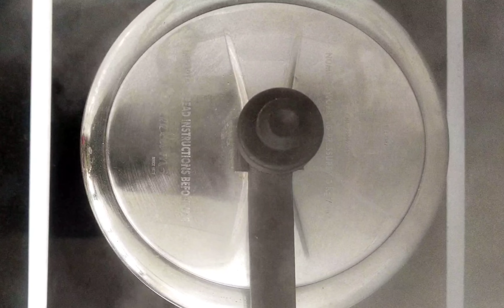ताकातील चाकवत | takatil chakwat |gruhavishnukitchen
This is a cooking channel .Here you will find many food recipies.

साहित्य :-
१ चाकवत गड्डी
पाव वाटी भिजवलेले शेंगदाणे व चना डाळ
१ वाटी ताक
अर्धा टि. स्पून मोहरी
अर्धा टि स्पून जिरे
अर्धा टि. स्पून लाल मिरची पावडर
पाव टि स्पून हिंग
पाव टि स्पून हळद
१ टि स्पून गूळ
१ टे. स्पून तेल
आवडीप्रमाणे ओल्या खोबऱ्याचे काप
चवीप्रमाणे मीठ

चाकवताची भाजी
चाकवत भाजी रेसिपी
चाकवत कशी बनवायची
गरगटी चाकवत भाजी
चाकवतची हाटिव भाजी
चाकवताची भाजी रेसिप
ताकातील चाकवत
चाकवत भाजी इन हिंदी
चाकवत भाजी इन इंग्लिश
चाकवत, चाकवत भाजी रेसिपी इन मराठी
चाकवत सब्जी कैसे बनती हैं
चाकवत सब्जी कैसे बनाते हैं